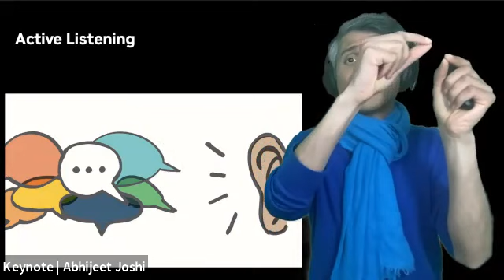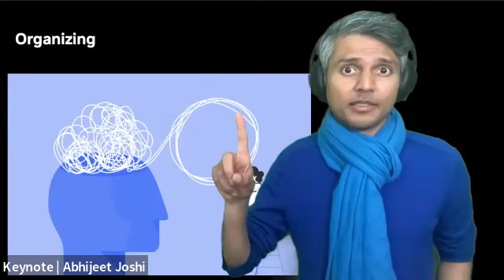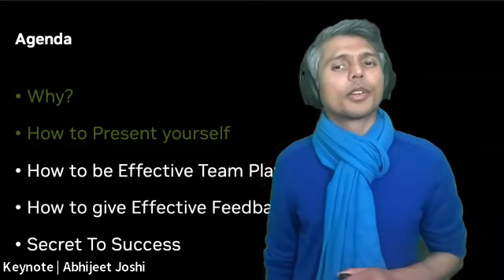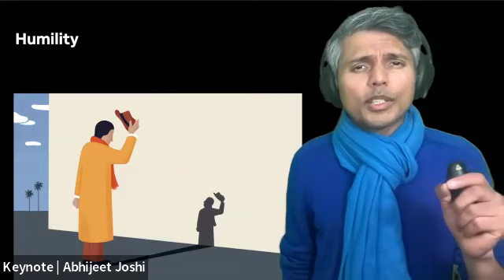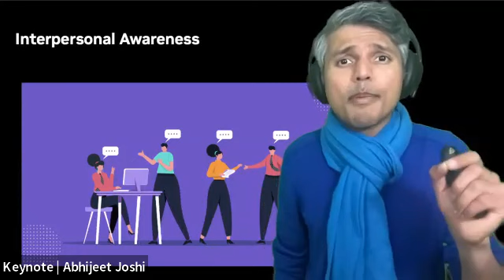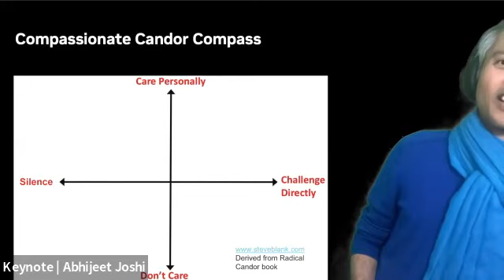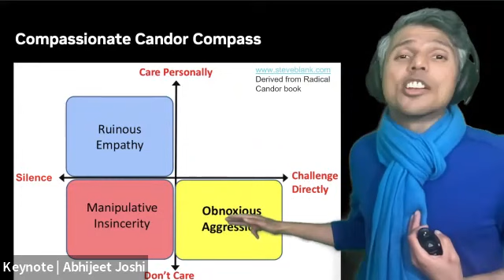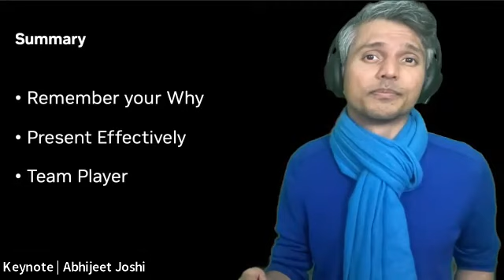Toastmasters for Professionals - How to gain your visibility in your organization?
TM Ashvin and DTM Abhijeet have shared the insights on how we can gain visibility in your organization.

Meeting Date: Tuesday 24th Jan 2023
Time: 7 PM PST

*Toastmasters for Professionals*  is a proposed global online club based out of California, USA and focuses on skills related to:
1) Resume & Interview Preparation
2) Career Guidance
3) Interpersonal Communication
4) Effective Communication and boosting confidence
5) Critical thinking
6) Handling difficult situations